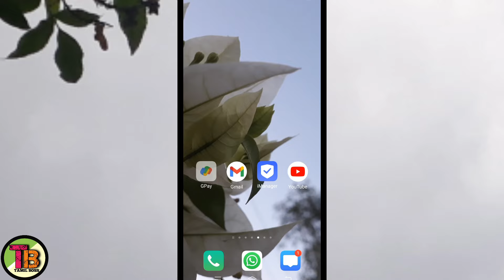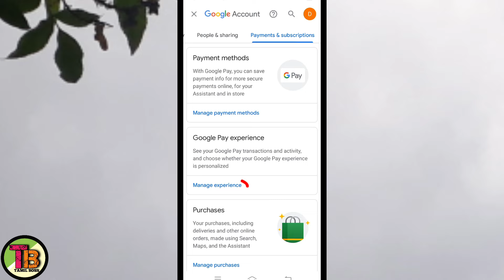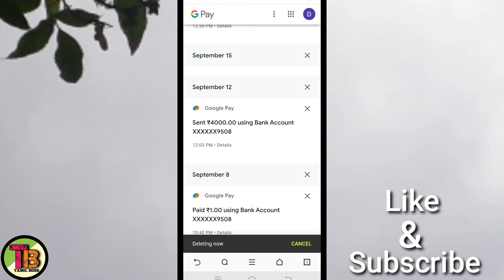How To Delete Google Pay Transaction History In Tamil/Google Pay Transaction History Delete In Tamil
TAMIL BOSS

1) How to delete transaction history in google pay in tamil
2) How to delete gpay transaction history in tamil
3) How to remove google pay transaction history in tamil
4) Remove google pay transaction history step by step in tamil
5) How to delete payment history in google pay in tamil
6) Gpay transaction history delete in tamil
7) How to clear google pay transaction history in tamil
8) Delete Gpay transaction history in tamil
9) Payment history delete in google pay in tamil
10) Gpay payment history delete 2022
11) Gpay history delete in tamil
12) Google pay history delete in tamil